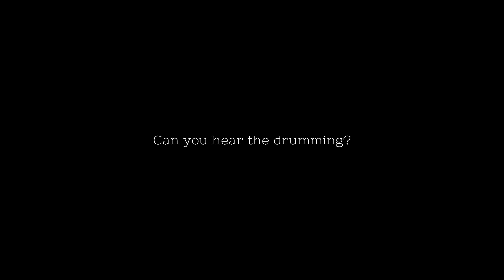The Walking Dead || Revolution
Spoiler up to 10x8 TWD!
I'm sorry that I haven't upload a video for almost a week but hey I'm back again and make these video!
Song: Revolution
Artist: The Score
Fandom: The Walking Dead
Software: Sony Vegas Pro 13